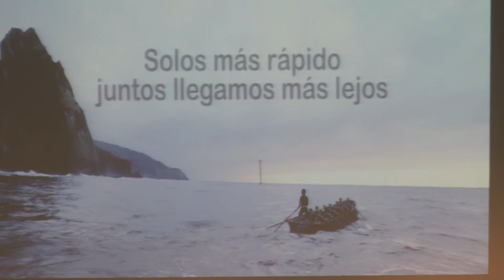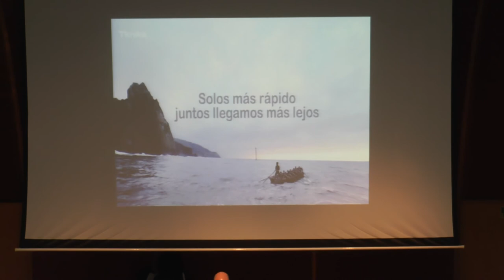II Jornada Aprenentatge basat en projectes i Emprenedoria - Part 5